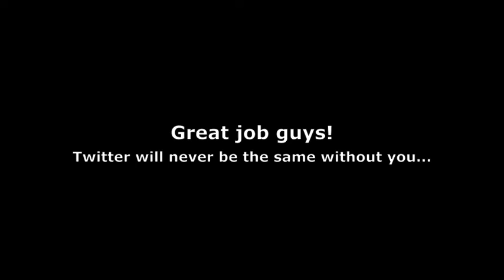The Three Amigos